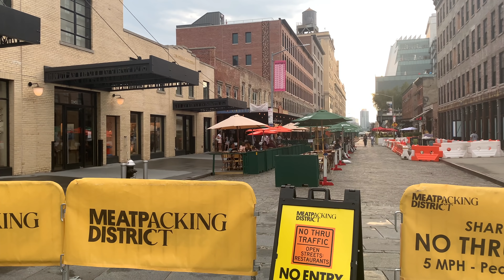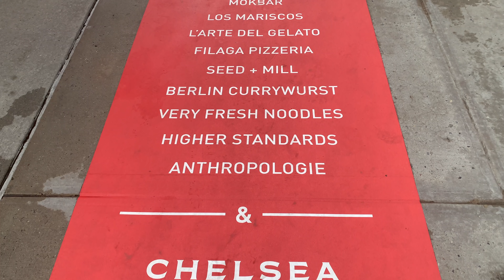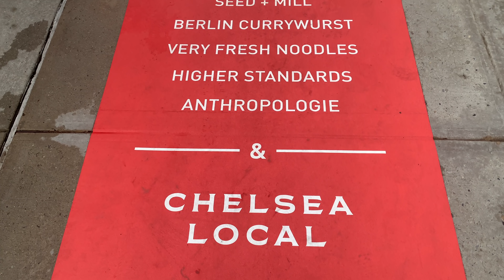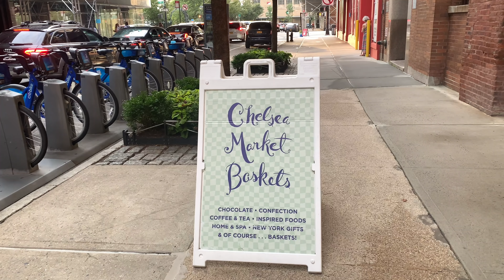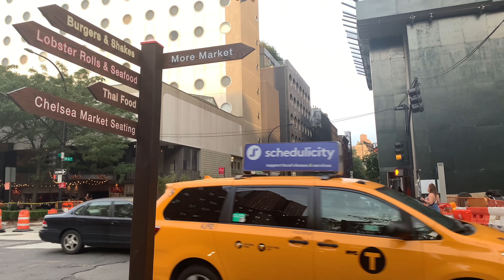⁴ᴷ⁶⁰ Reopening NYC | Walking The Meatpacking District and Chelsea Market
Reopening NYC walking the Meatpacking District and Chelsea Market walk on August 28, 2020, around 6pm.

The reopening of NYC has continued. This walking tour takes you to the Meatpacking District and Chelsea Market to show you updates on NYC's reopening. The Meatpacking District is a hip area known for high-end stores. It is also an area where lots of restaurants and other businesses thrive. Walking The Meatpacking District this time around is different. You can see some crowds here and there but not nearly as much as before the pandemic. Most of the crowds I saw on this walk were around Chelsea Market. Chelsea Market remains closed with only the lower level open to the public. The Meatpacking District and Chelsea Market are still a lot emptier and much quieter.

Thank you for joining the Walk Ride Fly family!

Equipments used:
Rode Microphone
DJI Osmo Gimbal